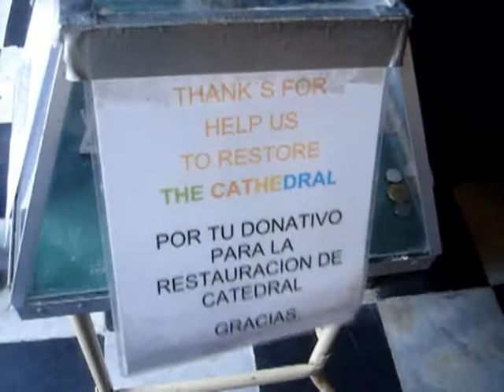Avance de Reportaje Documental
Un avance del Reportaje que estamos haciendo para la materia de Redacción Periodística...